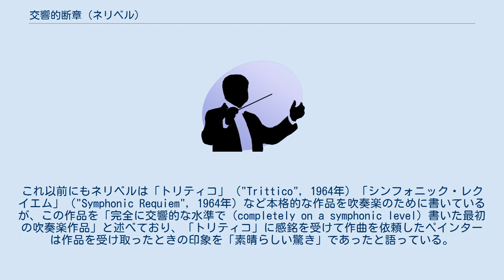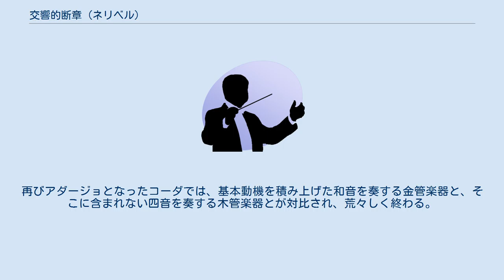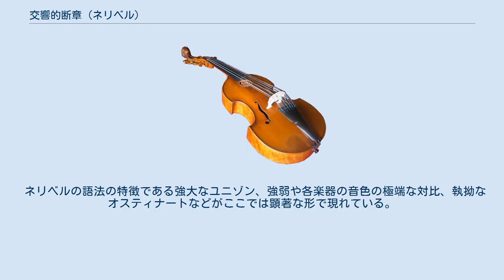交響的断章 (ネリベル)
交響的断章（Symphonic Movement）は、ヴァーツラフ・ネリベルが作曲した吹奏楽曲。
 1965年、ノースウェスタン大学の吹奏楽団と指揮者のジョン・ペインターの委嘱によって作曲された。
1966年に出版され、初演者に献呈された。
 簡潔な構成と強い個性を持つ、ネリベルの吹奏楽作品の代表作であり、演奏機会も多い。
これ以前にもネリベルは「トリティコ」（"Trittico", 1964年）「シンフォニック・レクイエム」（"Symphonic Requiem", 1964年）など本格的な作品を吹奏楽のために書いているが、この作品を「完全に交響的な水準で（completely on a symphonic level）書いた最初の吹奏楽作品」と述べており、「トリティコ」に感銘を受けて作曲を依頼したペインターは作品を受け取ったときの印象を「素晴らしい驚き」であったと語っている。
 単一楽章で書かれ、演奏時間は6分半から7分程度。
 アダージョ、4/4拍子。
金管楽器の短音を木管楽器群が弱音で吹き伸ばす印象的な序奏で始まる。
ここで提示されるC-Es-E-A-B-Des-Ges-Gの八音は全曲を支配する中心動機となる。
アレグロの主部に入ると基本動機が音列的に扱われ、三度の順次進行による動機、同音連打と二度の揺れによる動機と対比されながら精力的に展開していく。
 中間部はポコ・メノ・モッソにテンポを落とし、打楽器を中心に点描的な展開を見せる。
アッチェレランドしてテンポを戻すと、力強さを増した展開が続く。
再びアダージョとなったコーダでは、基本動機を積み上げた和音を奏する金管楽器と、そこに含まれない四音を奏する木管楽器とが対比され、荒々しく終わる。
 ネリベルの語法の特徴である強大なユニゾン、強弱や各楽器の音色の極端な対比、執拗なオスティナートなどがここでは顕著な形で現れている。